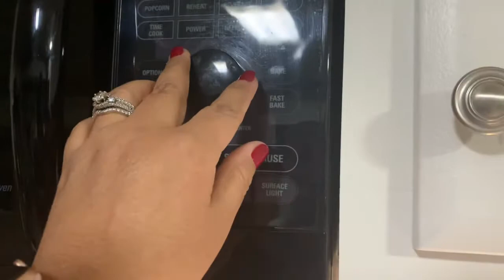Tortilla Keto Pizza // Low Carb // Full Time RV Living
Since I’ve been on my low carb journey I have lost 26 pounds in 18 weeks!! I’m doing Keto but my way. I’m pretty much doing low carbs and high fats. I’ve been asked about my pizza recipe which I normally have once a week. This is very fast to make and it’s thin crust which I love!! Hope you enjoy and remember you have “One Life, Live It”